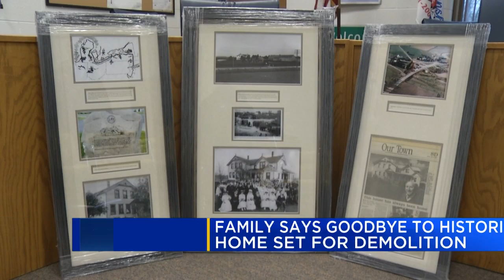Family says goodbye to historic home set for demolition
It was home to six generations of the same family, but its descendants are now moving on. They’re selling the property to a local credit union who plans to redevelop the space.